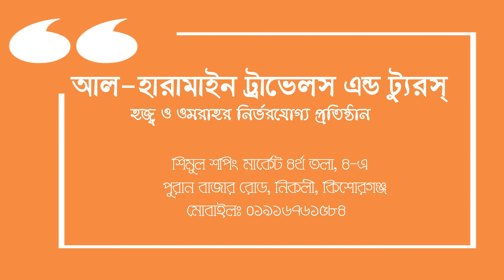জুম্মার নামাজের যদি জামাত মিস করেন তাহলে একা একা কিভাবে পড়বেন??? একবার হলেও দেখে নিন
আসসালামুআলাইকুম ওয়ারাহমাতুল্লাহি ওয়াবারাকাতুহ itv24 চ্যানেলে আপনাদের সকলকে স্বাগতম প্রিয় মুসলমান ভাই ও বোনেরা এটি একটি ইসলামিক চ্যানেল চ্যানেলের মাধ্যমে বিভিন্ন ইসলামিক ভিডিও গজল হামদ বিভিন্ন মাসালা সম্পর্কে আলোচনা করা হয় আপলোড দেওয়া হয় নিত্য নতুন ভিডিও পাওয়ার জন্য আপনি সাবস্ক্রাইব করুন এবং নিজে শুনুন অন্যকে দেখার জন্য সুযোগ করে দিন এবং আপনার কোন গুরুত্বপূর্ণ মাসআলা যদি আপনার অন্তরের থেকে থাকে তাহলে আমাদের সাথে শেয়ার করতে পারেন আমরা আপনার মাসালার সঠিক উত্তর দেওয়ার জন্য চেষ্টা করুন.